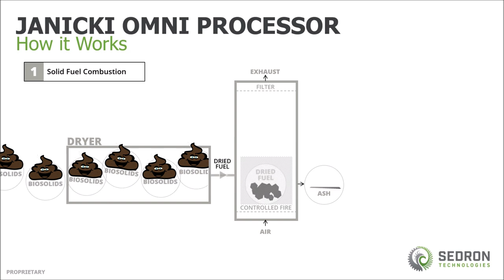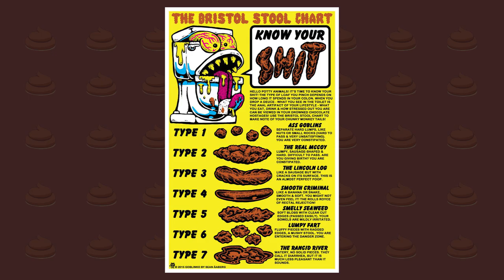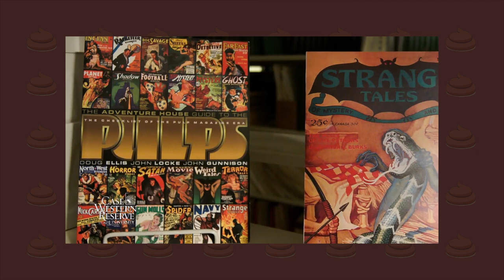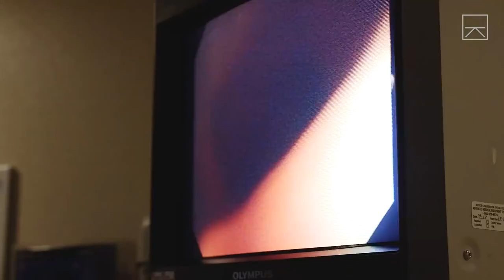Le recyclage de merde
Salut bande de merde ! Et bienvenue dans cette nouvelle vidéo à chier !
Je suis votre hôte Karl Katalyseur, mais vous pouvez m’appeler par mes initiales... K.K!
Chai pas si vous avez remarqué mais le Caca a une assez mauvaise réputation : entre les expressions du genre Vie de merde, film à chier, c'est une merde, fais chier, etc. L'origine du mot ! « kaka » qui en grec ancien signifierait « mauvaise chose » ou encore le fait que je peux pas monétiser mes vidéos ! Thématique trop sensiiiiiiible ! Héhéhé !
C'est un peu la merde pour le CACA ! Hahaha !

Et ben moi ! Ça me fait chier ! C'est pour ça que aujourd'hui je vais vous montrer que vos étrons ben ils peuvent être bon !

Crédits des chansons